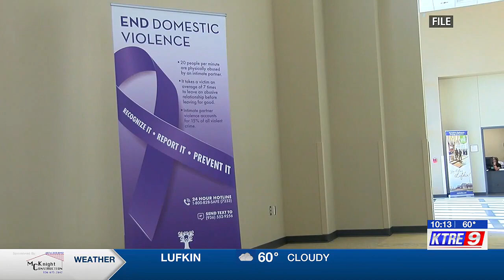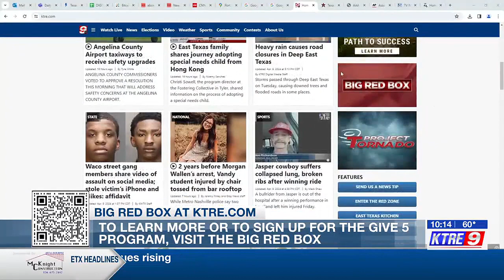Give 5 program pairs Nacogdoches retiree volunteers with non-profit organizations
The Family Crisis Center of East Texas program director Melissa Wheeler says the agency serves nine counties and is always in need of volunteer work.